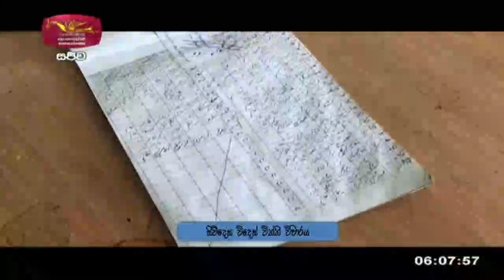සිව්දෙස විදෙස් විත්ති විචාරය 2021-09-17